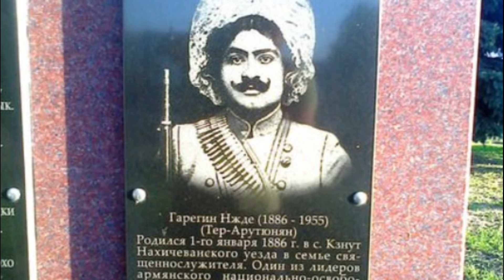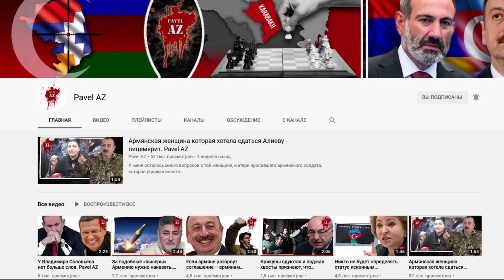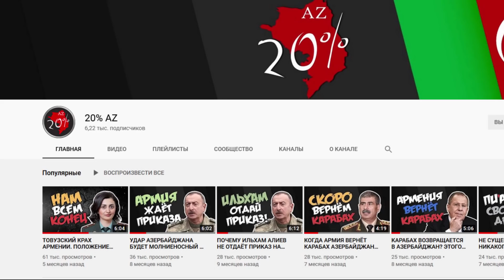Несостоявшемуся наполеону Араику Арутюняну не доходит, что он никто. Древняя Гянджа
На горизонте вновь появились недобитки карабахских сепаратистов, которые из-за спин российских миротворцев начали вести себя так нагло, как будто бы это они выиграли войну в Карабахе во главе со своим лидером Араиком Арутюняном ...

Древняя Гянджа / События в Армении и Азербайджане после второй карабахской войны ...